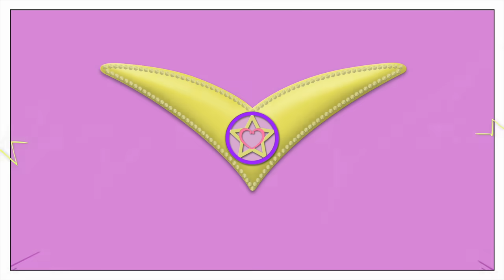Luli Pampín - QUÉ HABRÁ EN LA PANCITA 🍪🍏🥪 ft. La Brigata Canterina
Luli Pampín - QUÉ HABRÁ EN LA PANCILTA (A. Mantovani)

- Con la participación extraordinaria del coro LA BRIGATA CANTERINA

Letra:

¿Qué habrá en la pancita?

¿Qué habrá en la pancita de Mariana?
Dentro hay una galleta

Que comió en el desayuno esta mañana.

¿Qué habrá en la pancita de Manuela?
Dentro hay unas tortitas
Que ha comido regresando de la escuela.

¿Qué habrá en la pancita de tia Brenda?

Que ha comido disfrutando la merienda.

¿Qué habrá en la pancita de Serena?
Dentro hay un bocadillo
Que ha comido a la hora de la cena.

¿Qué habrá en la pancita de Samir?
Dentro hay la comomila
Dentro hay la camomila
Que ha bebido antes de irse a dormir.